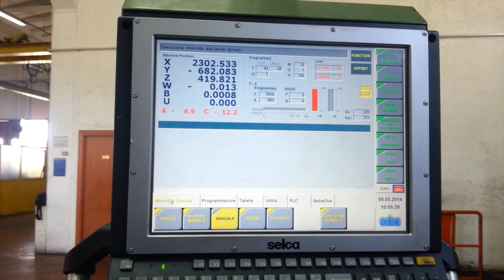DEBER M4M / 8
DEBER M4M/8 - Fresatrice a controllo usata - in vendita

MASTER GROUP S.r.l. leader italiano nella commercializzazione di macchine utensili nuove e usate per asportazione truciolo e deformazione lamiera, presenta: FRESATRICE A CONTROLLO DEBER M4M / 8 usata.